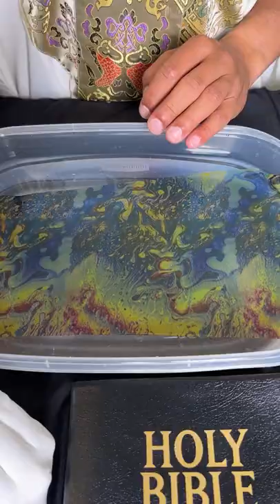Priest makes art for hospital patient!